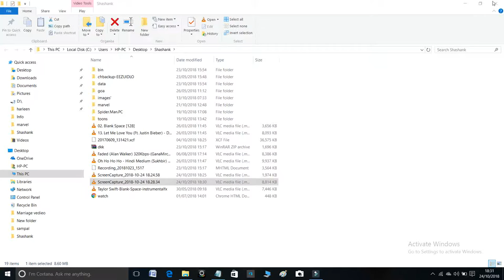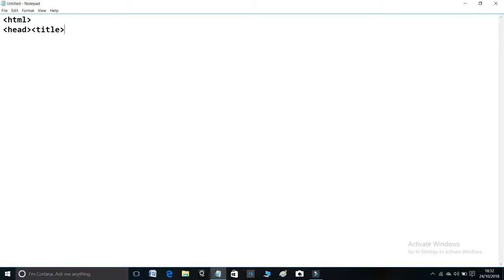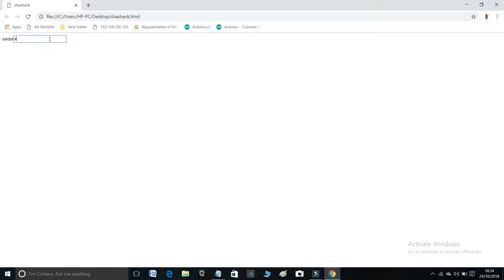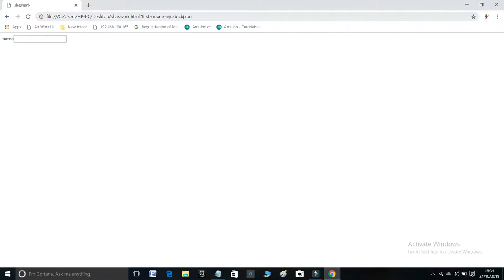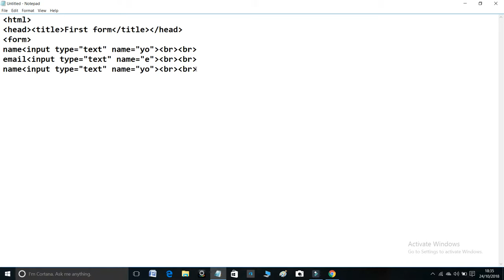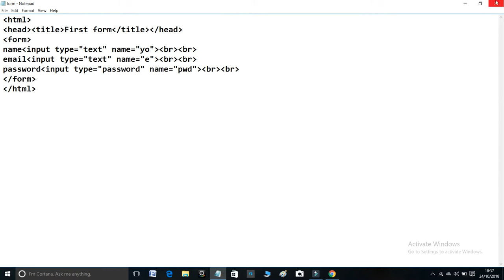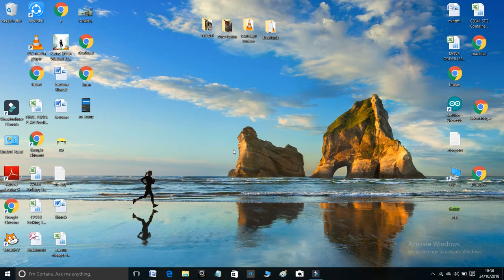How to create forms in html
Creating blocks which request for your info